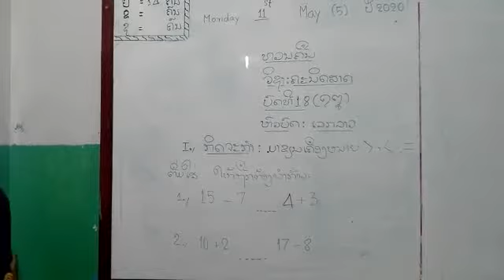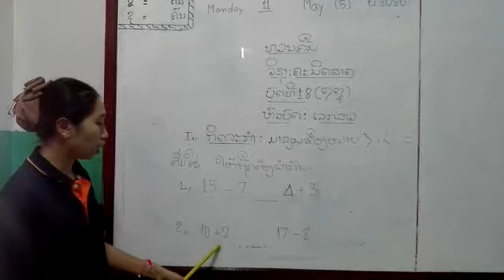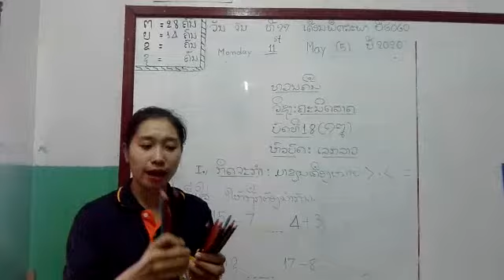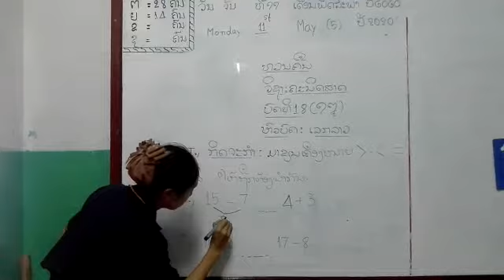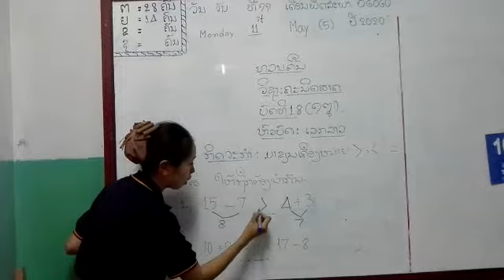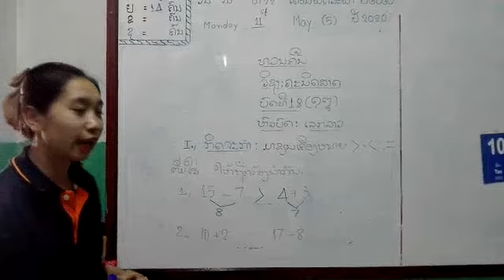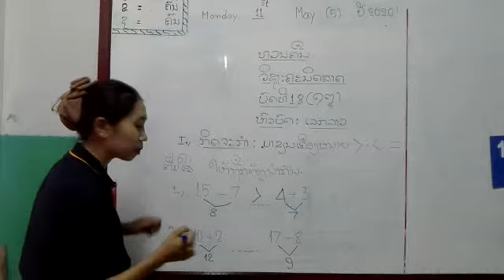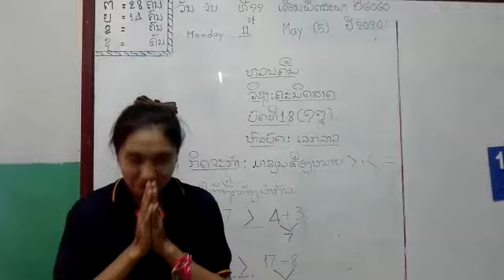ເລກ ປ1 ວັນທີ 22 ດ 5